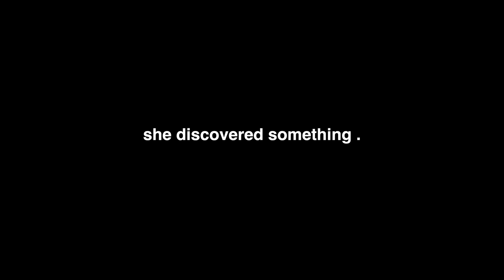unpacking our NYC apartment!!💫 pain and suffering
If anyone wants to unpack the rest of our boxes for us I will pay u with 1 slice of pizza

Links to things in my apartment:
Storage bed frame
Steam cleaning tool
Cat keychain holders
Pink rice cooker
Shower shelves
Epic vacuum
Bunny bathmat
Kitty bathmat

if u see this, comment: WOW you'll be able to store so many Gordon Ramsay frozen meals under ur bed!